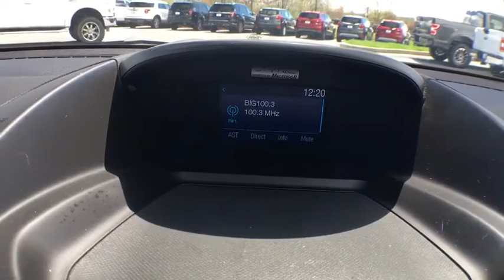2014 Ford Escape Mt. Airy, Westminster, Skysville, Germantown, Frederick, MD A189245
Oxford White Used 2014 Ford Escape available in Mt. Airy, Maryland at Century Mt Airy. Servicing the Westminster, Skysville, Germantown, Frederick, MD area.
2014 Ford Escape FWD 4dr SE - Stock#: A189245 - VIN#: 1FMCU0G99EUE46505

Oxford White 2014 Ford Escape SE FWD 6-Speed Automatic EcoBoost 2.0L I4 GTDi DOHC Turbocharged VCT FORD CERTIFIED, REMAINDER OF FACTORY WARRANTY, **INCLUDES WARRANTY**, CLEAN VEHICLE HISTORY...NO ACCIDENTS!, SERVICE RECORDS AVAILABLE, RECENT CENTURY TRADE IN, MARYLAND STATE INSPECTED!, 30mpg.brbrOdometer is 9891 miles below market average! 22/30 City/Highway MPGbrbrAwards:br  * 2014 KBB.com 10 Best SUVs Under $25,000   * 2014 KBB.com Brand Image AwardsbrbrbrReviews:br  * Get-noticed styling, great fuel economy and a powerful technology package are three good reasons you might find the Ford Escape is just what you want in a small crossover. Source: KBB.combr  * Good performance and fuel efficiency; many high-tech features; agile handling; high-quality cabin; comfortable seating. Source: Edmundsbr  * The second year into it's gorgeous new look, the 2014 Escape is a Compact SUV that is an absolute head turner. A major departure from its previous generation, this Escape is refreshingly modern with sporty attitude. Further, the interior of the escape showcases impressive design, and high quality materials. It is one of the leaders in its segment for gas mileage, styling, and great technology as well. There are three trims available for the 2014 Escape: S, SE, and Titanium. Standard on all 3 models, is a generous assortment of standard features. You get a 6-Speed SelectShift Automatic, Power Windows and Door Locks, a Storage Bin under the floor, Touch Controls on the Steering Wheel, and Flat Fold Rear Seats. Plus, it comes with a 6 Speaker, AM FM Radio with CD, MP3 and Auxiliary Input, and a Communication and Entertainment System. The Base S Trim comes with a 2.5-Liter, 4-Cylinder Engine with 168 Horsepower that gets an EPA estimated 22 MPG in the City and 31 MPG on the Highway. Plus the base also comes standard with the MyKey system for parents of younger drivers. The SE and Titanium come standard with a 1.6-Liter EcoBoost engine, with an optional 2.0-Liter EcoBoost I-4 engine available instead. Bought as a two-wheel drive, the 1.6-Liter gets an EPA Estimated 23 MPG City and 33 MPG Highway, while the 2.0-Liter gets 22 MPG City and 30 MPG Highway. The S Trim can only be purchased as a two-wheel drive but the other two models give you the option of four-wheel drive as well. In terms of Safety, all models are standard equipped with Front and Rear Anti-Lock Brakes, AdvanceTrac with Roll Stability Control, and a Rear View Camera Come experience the 2014 Ford Escape for yourself today! Source: The Manufacturer Summary